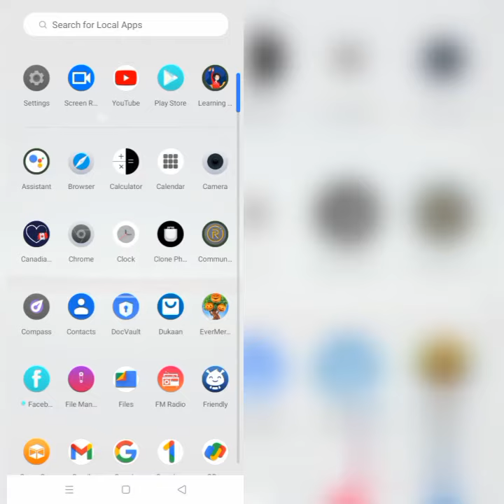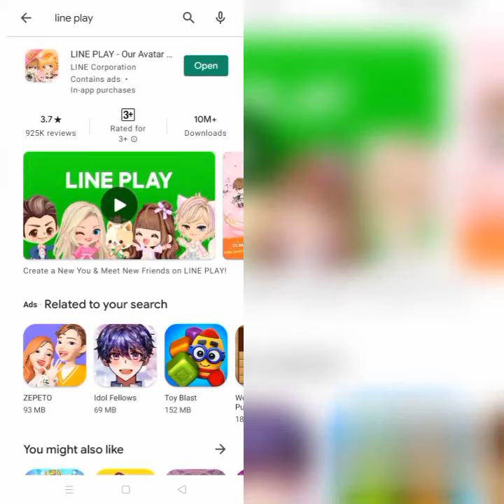How To Solve Line Play App Not Working(Not Open) Problem|| Rsha26 Solutions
How To Solve Line Play App Not Working(Not Open) Problem

Hii friends welcome to my YouTube Channel Rsha26 Solutions, today I am showing you how to solve Line Play app not working(not open) problem in Android & Ios through this video hope so it will be helpful for you if you are facing the same issue in your Android phone.